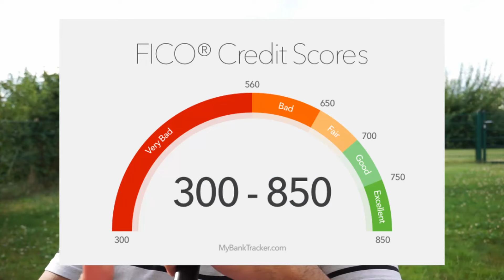Why A 850 Credit Score Is USELESS!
Having a 850 credit score is useless for most people. Realistically having a 760 is a great goal for most people. A 760 is also a more realistic goal for most people. The average credit score in the United States is 705.

📚 Books (Recommended)
▸ Infographic Guide to Personal Finance
▸ Richest Man in Babylon
▸ Don’t Hate the Game Learn The Rules